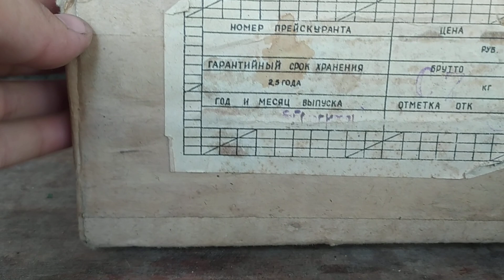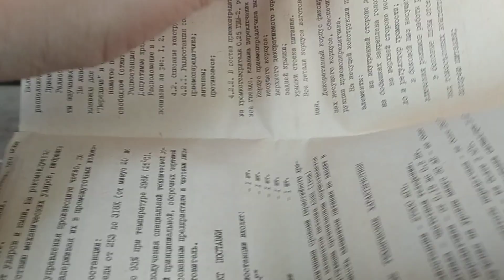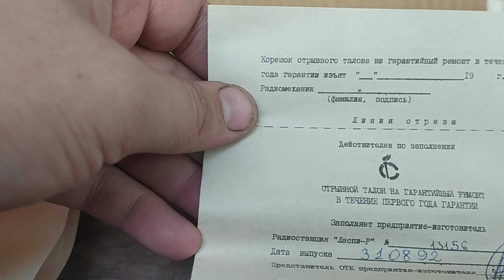Распаковка из коробки радиостанции ЛАСПИ-Р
Моя первая радиостанция, прям как первая любовь))с которой начался выход в эфир 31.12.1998г